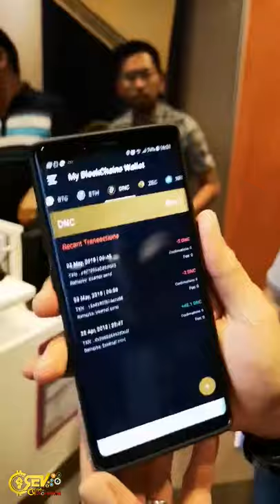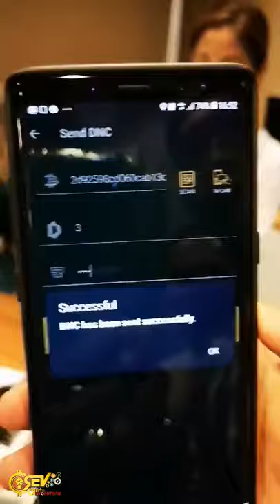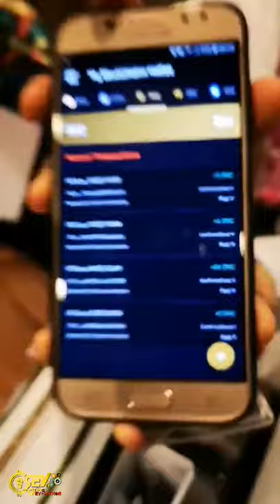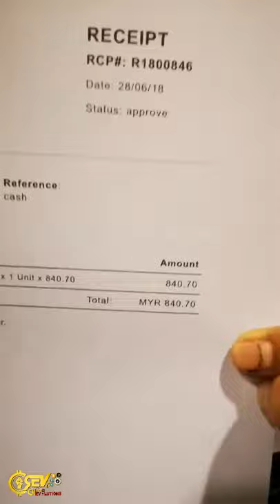withdraw DNC DinarCoin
Assalamualaikum w.w
Hari ni abam cuba withdraw DNC (DinarCoin) daripada Wallet BCMY utk mendapatkan Fizikal Gold 4.25gram 999.9

Ramai yg tidak mengetahui technology ini yg mana hp seberat 300gram pun bole menyimpan berkilo2 emas di dalamnya.

Hanya menggunakan technology blockchains shj emas bole dipecah kecilkan nilai emas dalam bentuk digital..
Saksikan video ini..

Bersahabat dgn Technology